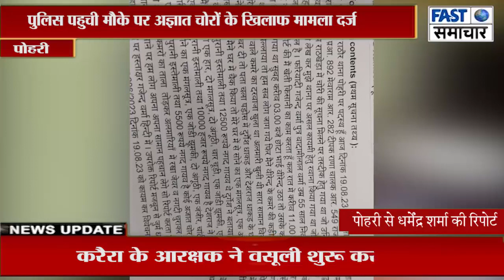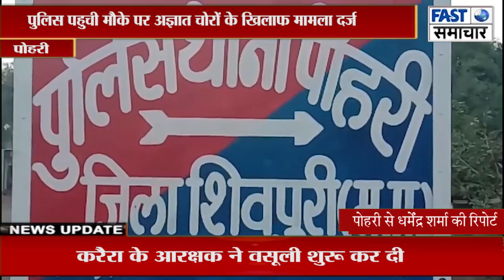ग्राम राठखेड़ा में 3 घरों में हुई चोरी,पुलिस पहुची मौके पर अज्ञात चोरों के खिलाफ मामला दर्ज